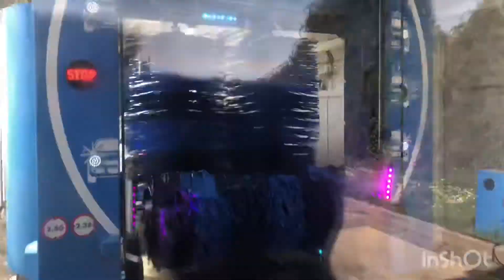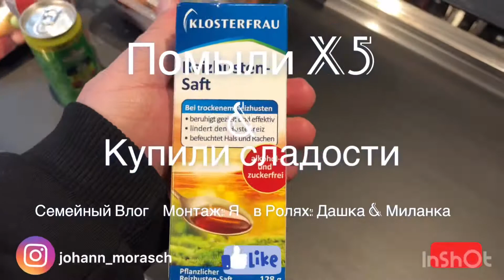Помыл X5 | Сладости 🍬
Недавно мыли Машины 🚘 и вот она снова грязная от того что просто стоит. Едим мыть 🧹 по пути заехали в магазин 🏬 дети 👶 взяли себе сладости 🍬

Мы делаем семейный любительский блог про нашу жизнь и показываем свой не наигранный контент, все сцены с первого раза